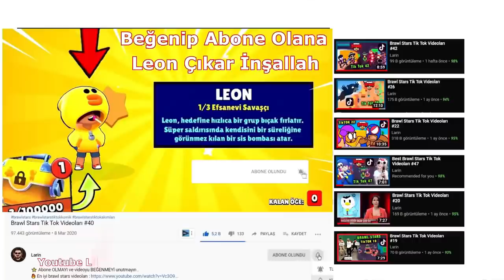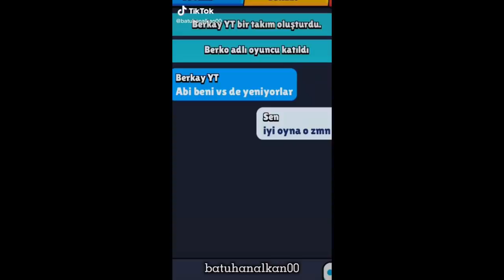işte YENİ KARAKTER BUZZ - Brawl Stars Tik Tok Video